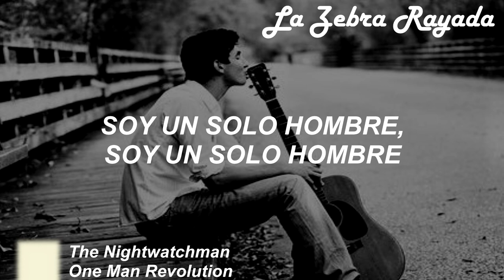The Nightwatchman - One Man Revolution (Sub Español)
La guitarra acompañará una revolución